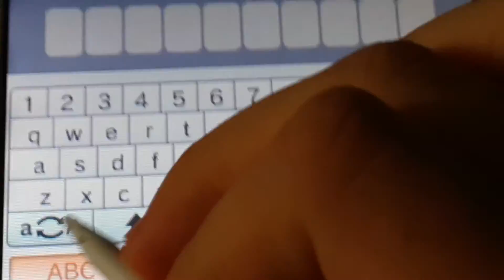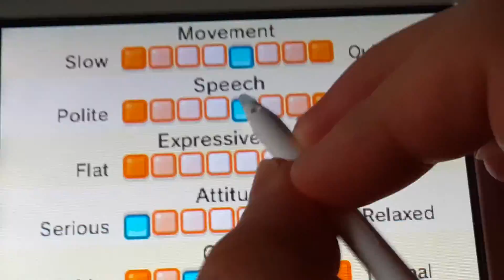Tomodachi Life - Mii Home - New Baby name Olga French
Pit & Araceli are giving birth with baby girl. Named Olga French. She had a personality Confident Designer.